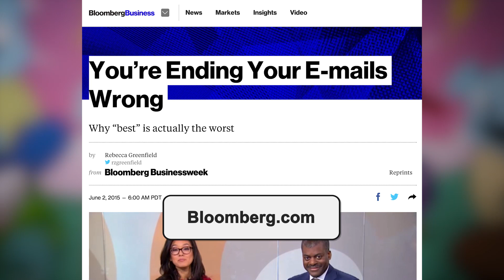How Many Times Should I Buy Overwatch?